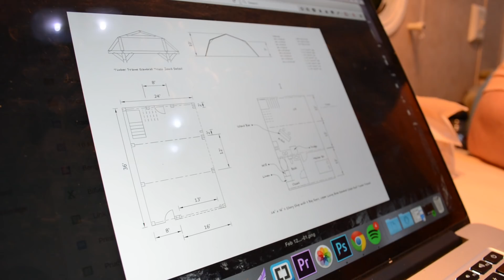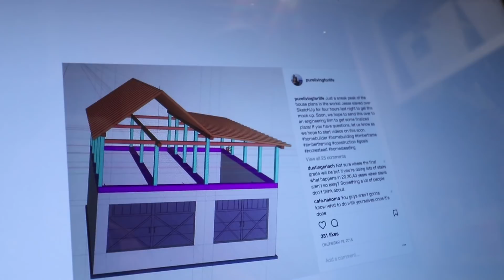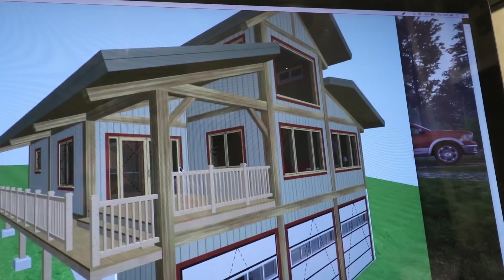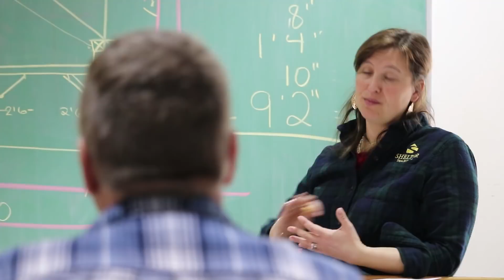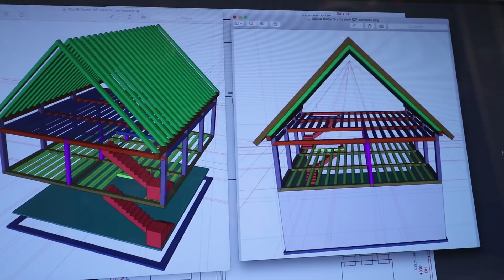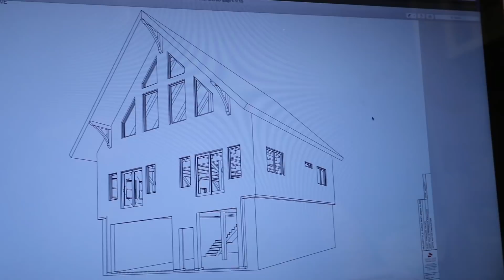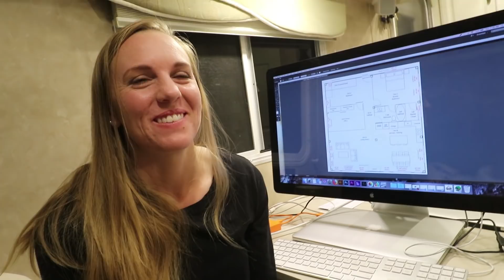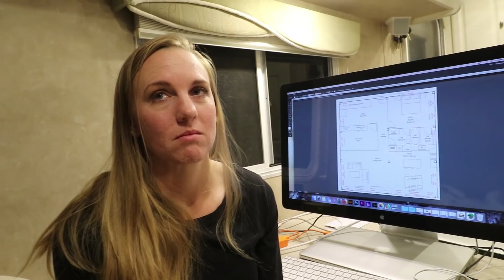Building a House Start to Finish: Timber Frame House Tour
Click “Show More” to see timber frame book recommendations
Learn to Timber Frame
Build a Timber Frame House

Finally - we’re ready to share our timber frame house plans with you all. We haven’t been hiding the information from our subscribers, it’s just taken this long to get things buttoned down in a way that’s good for sharing.

55-250mm lens
10-18 Wide Angle lens
50mm Fixed Zoom lens